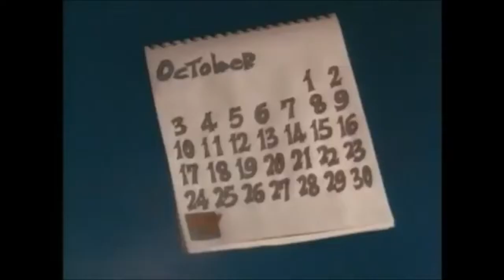Here Comes Kermit the Frog Part 12 - Halloween/Lucius Heinous VII Calls Scarlet Overkill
Cast Appearance:
- Seymour S. Sassafras - Wallace (Wallace & Gromit)
- April Valley Rabbits - Various Creatures
- Mike Chocolate Angelo - Dudley Puppy (T.U.F.F. Puppy)
- Leonardo de Bittersweet - Yakko Warner (Animaniacs)
- Peter Cottontail - Kermit the Frog (Muppets)
- January Q. Irontail - Lucius Heinous VII (Jimmy Two Shoes)
- Montresor - Samy Garvin (Jimmy Two Shoes)
-  Colonel Wellington B. Bunny - Mr. Peabody (Mr. Peabody & Sherman)
- Colonel Bunny's Assistant - Woody Woodpecker
- Ben the Rooster - Rocky Rhodes (Chicken Run)
- Kids with Nets - Charlie Brown and Linus Van Pelt (Peanuts)
- Sleeping Hobo - Grunkle Stan Pines (Gravity Falls)
- Antoine - Jake (Adventure Time)
- Spider - General Mandible (Antz)
- Tommy - Lincoln Loud (The Loud House)
- Sister Sue - Lola Loud (The Loud House)
- Tommy and Sue's Mom - Rita Loud (The Loud House)
- Antoine's Girlfriend - Lady Rainbow (Adventure Time)
- Singing Caterpillars - Candy People (Adventure Time)
- Fireman - Professor Philip Brainard (Flubber)
- 2 Boys - Mac (Foster's Home Imaginary Friends) and Dipper Pines (Gravity Falls)
- Esmerelda - Scarlet Overkill (Minions)